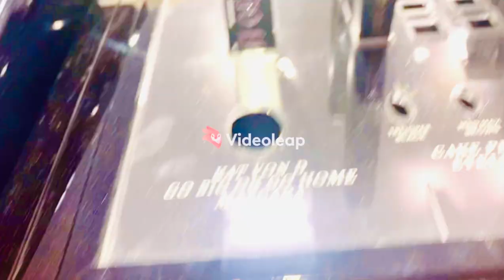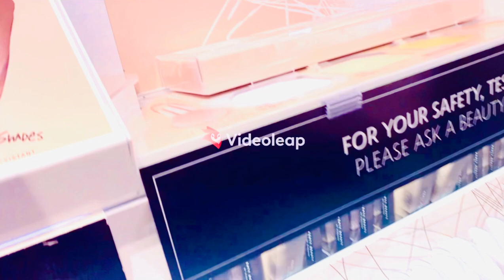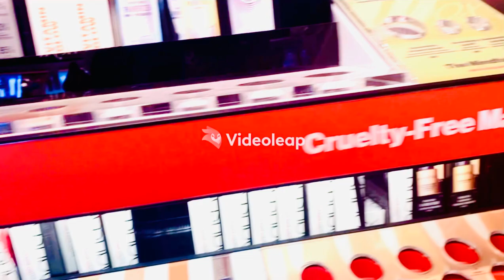Asxabey manta Shooping 🛍🛍aay kaa shidaan tahay nala socda